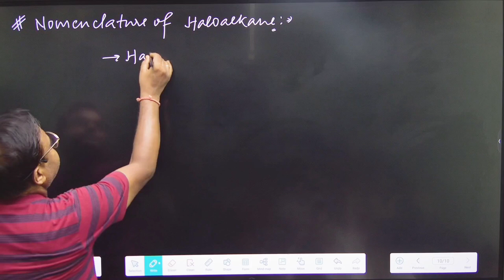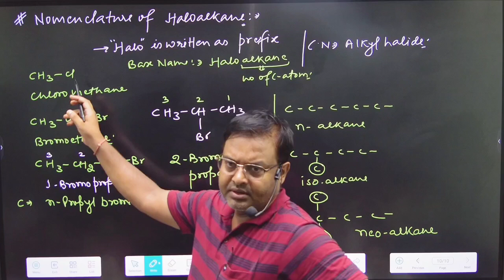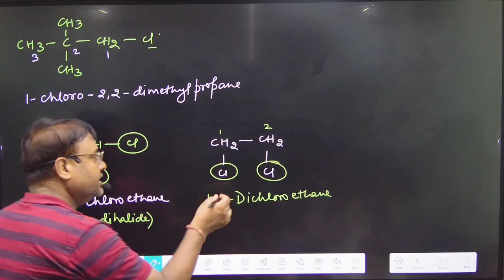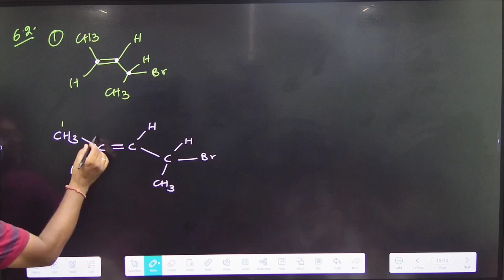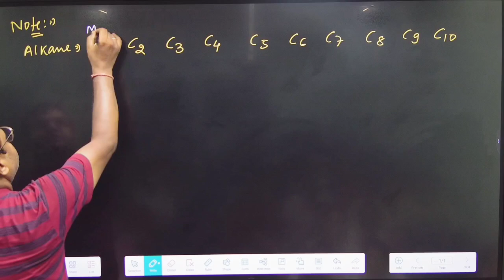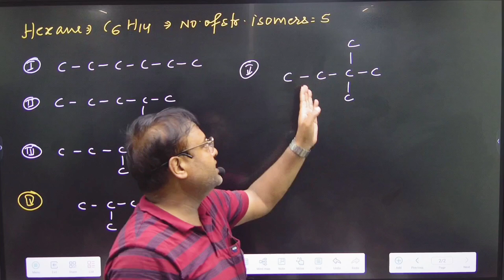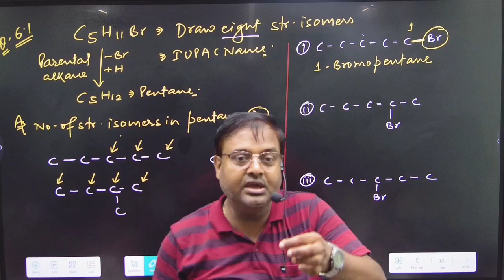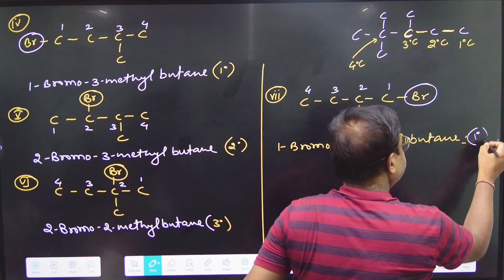HELOALKANE || LECTURE 02 || 12th /NEET/JEE || DR A K SINGH || PATNA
Telegram/You Tube/Facebook Channel Name :- CHEMISTRY BY DR A K SINGH
For PDF notes of particular lecture you can whatsapp your name.
Topic.
Lecture number.
On number 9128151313 Or 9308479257.

Chemistry by Dr A. K. Singh
Teaching Experience of 18+ years produces hundreds of Doctor and Engineer.